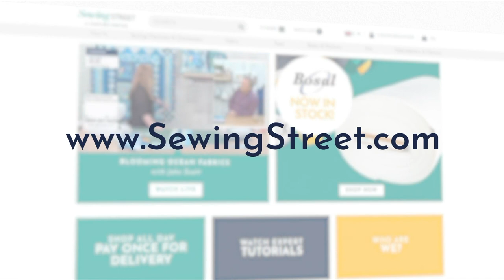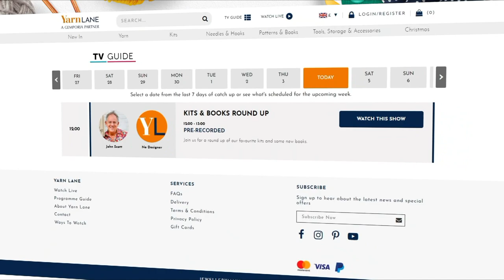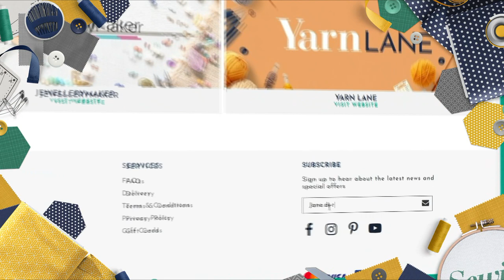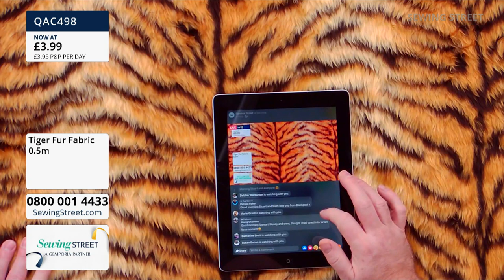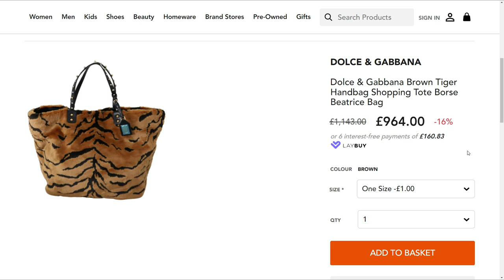Sewing Street – 08 12 2021 – Join Stuart with Wendy Orlando for Owl Doorstop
HOUR 1: 0:02:00
Fabulous Fabrics
HOUR 2: 1:02:00
Owl Doorstop
HOUR 3: 2:02:00
Quilt & Kits Showcase
HOUR 4: 3:02:00
Lewis & Irene's A Winter Nap Quilt